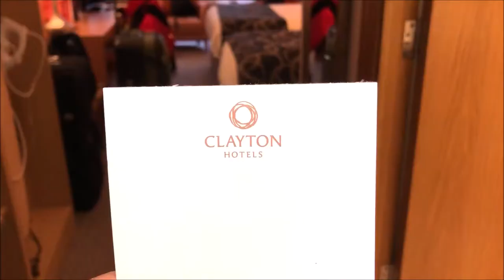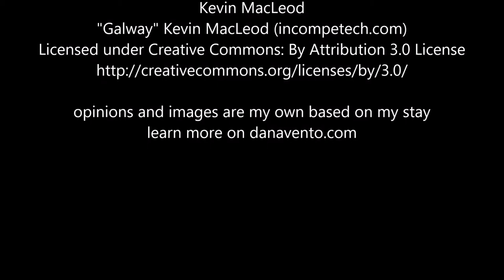Clayton Cardiff Hotel Dublin Room and Breakfast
Traveling to Ireland? Dublin? Don't use TripAdvisor for reviews, take a look INSIDE a room I stayed in. Boutique style hotel in Dublin Ireland. Close enough to the city center yet, far enough from the constant hustle and bustle.